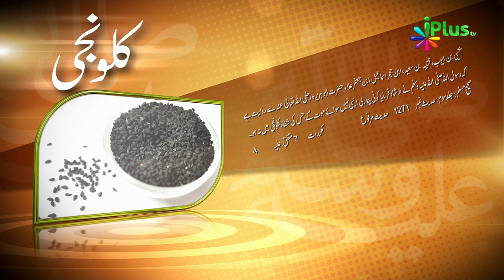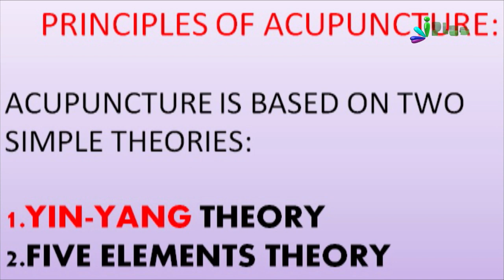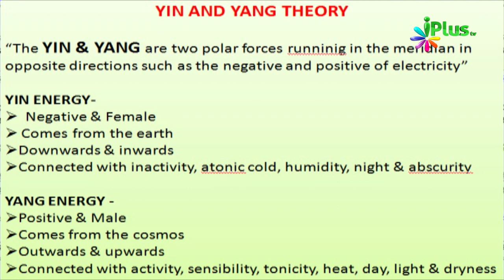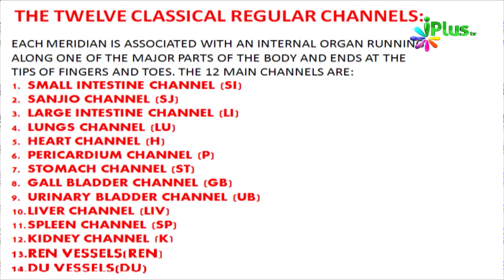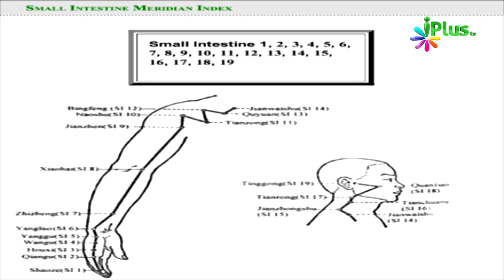Acupuncture Therapy - Tibb e Nabawi Ka Khazana Aur Qudrati ilaaj Ep 07 - Dr. Yasir Arafath